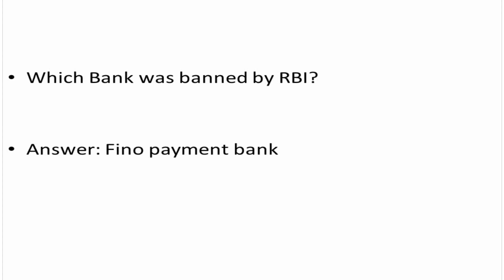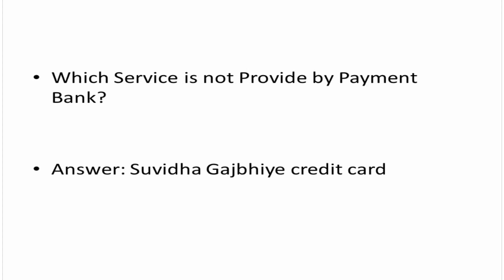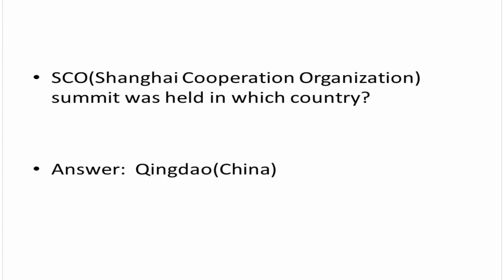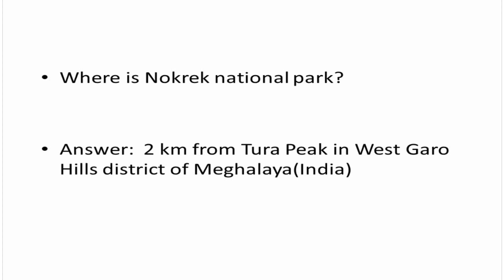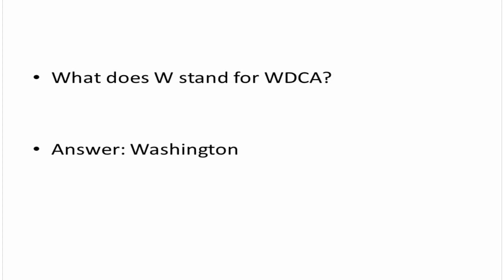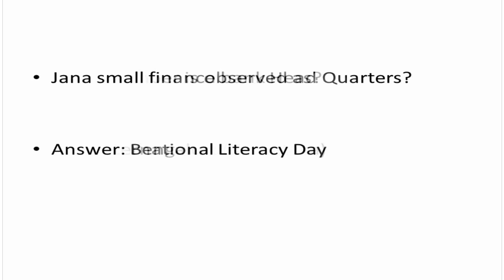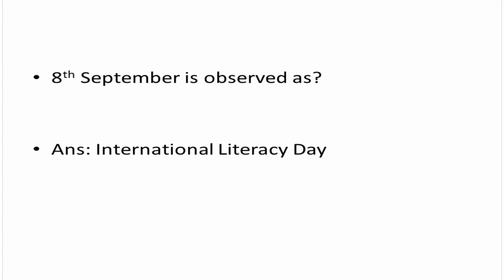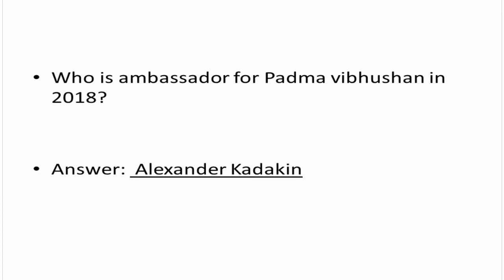RBI grade B 16 august 2nd shift GA questions